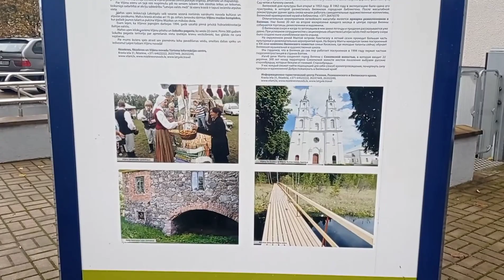Виляны.Краеведческий музей.Старая усадьба Яновских.